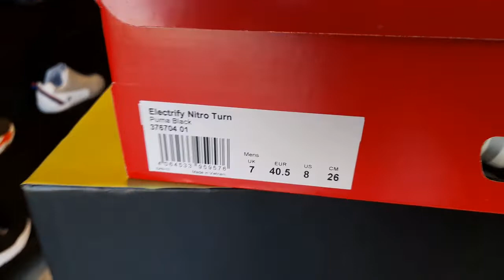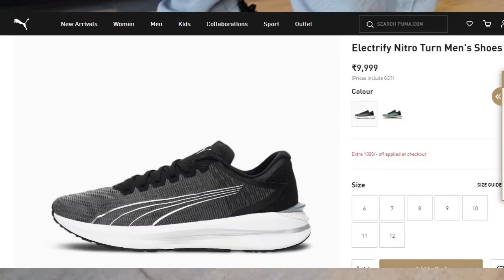PUMA Electrify Nitro Turn / UNBOXING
ABOUT PUMA Electrify Nitro Turn
MRP- 9999/-

As stylish as they are hard-working, the Electrify Nitro Turn Men's Shoeswith its NITRO FOAM technology, plus outstanding traction on any surface thanks to PUMAGRIP, makes this a one to die for. Trust us when we say that you'll enjoy your runs like never before.

COLOR OPTION LINK